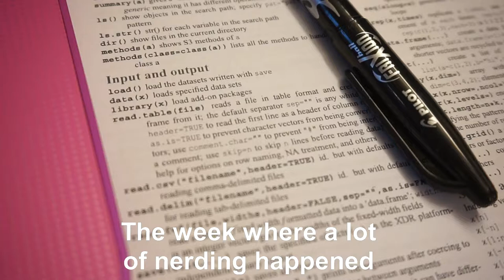Fossil in Longyearbyen and Party-cruise to Barentsburg!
This week included a lot of reading and coding, but when you work hard, you can play hard! And for me, that includes beeing weird in a playground in Barentsburg in the middle of the night! Looks weird but makes good memories :D